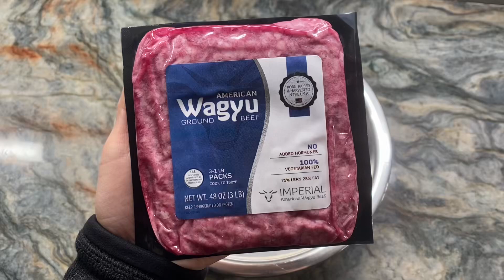American Wagyu Burger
1 lb of ground meat, 1 tablespoon of seasoning